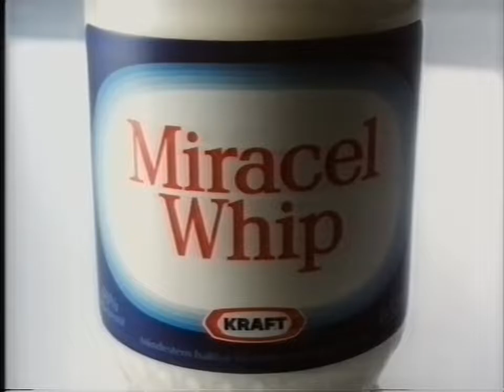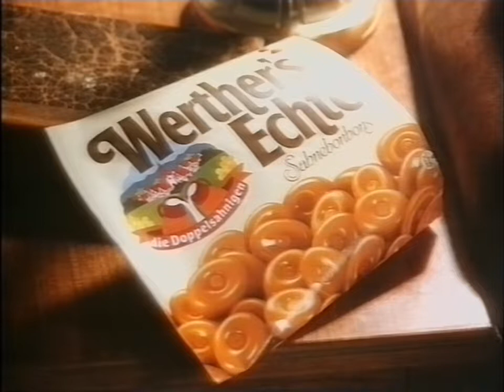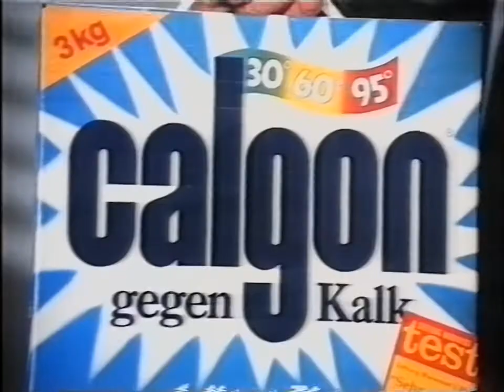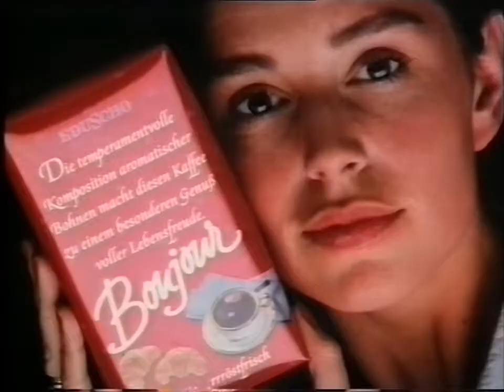ZDF Werbeblock Werbung alte Werbung 80er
Quelle:
 VHS (AGFA High-Color E-240)
mit der bekannten Gudrun T.B. Zahnarztfrau.